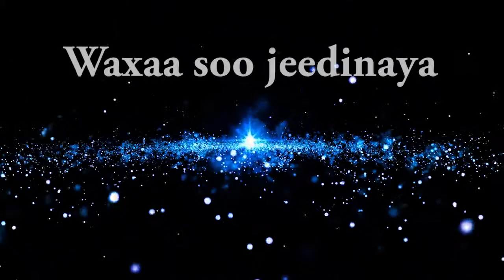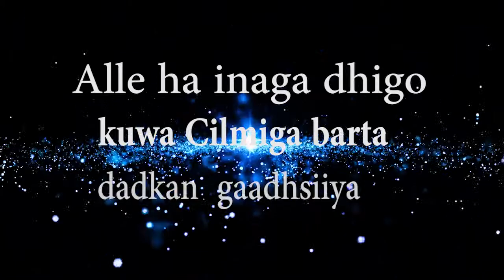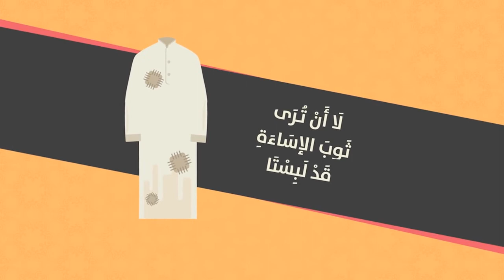Tacliimu mutacalim casharkii 38aad Sh Muxammad Cali Jaamac